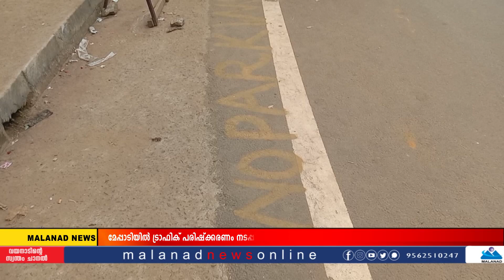എല്ലാം തോന്നിയപോലെ ചോദിക്കാനും പറയാനും ആരുമില്ല